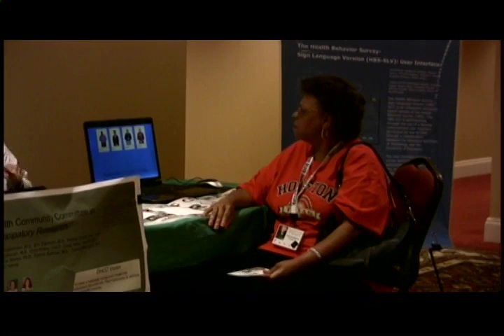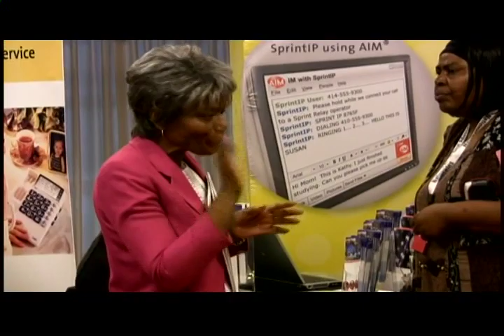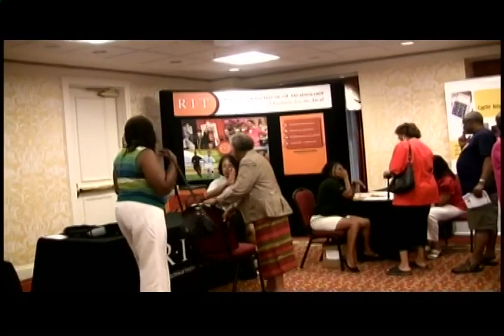Black ASL Research Video 2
National Black Deaf Advocates, July 2007

Grateful acknowledgment to the Spencer Foundation and the National Science Foundation for their support of the Black ASL Project.

***This video may not be repurposed or incorporated into other works in any way without the express written consent of the Black ASL Project.***